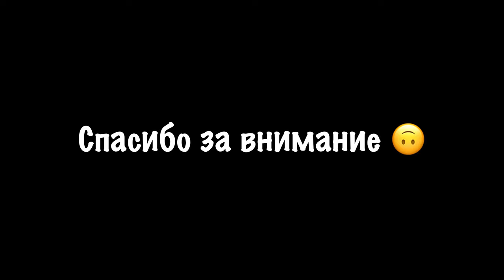Дневник волейболистки Выпуск № 15 ( 11 неделя после операции)